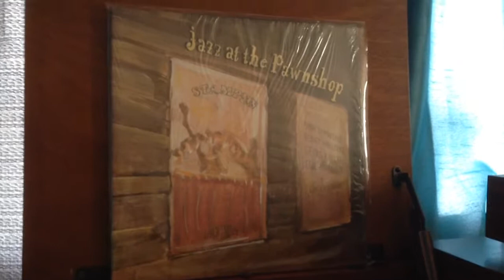Aretha, VTA ST70, Heresy, TD165